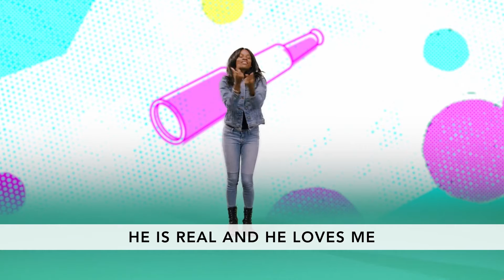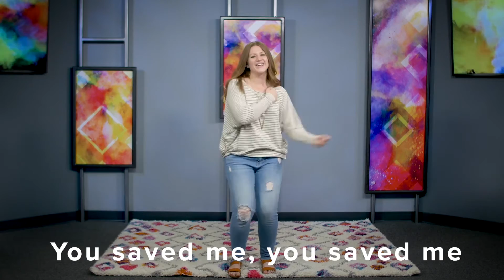LKC 26 Juli 2020 - Toddler Kids Class